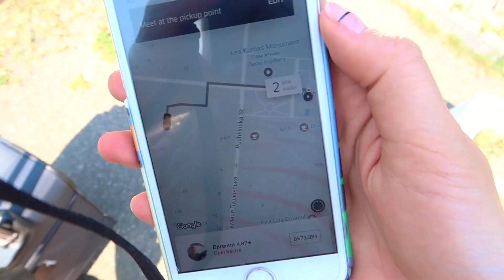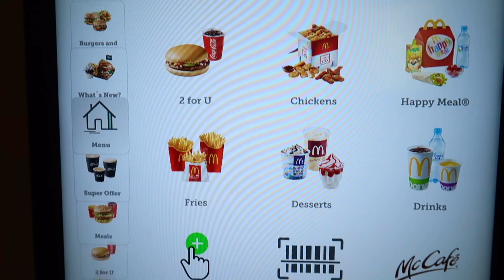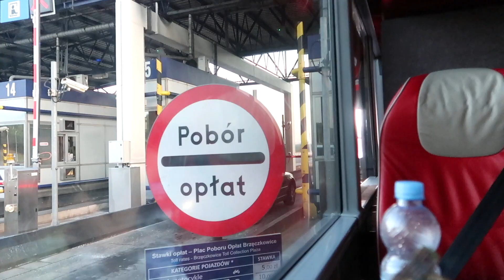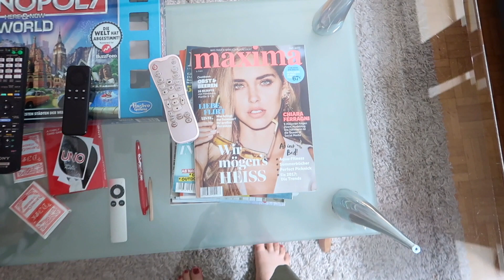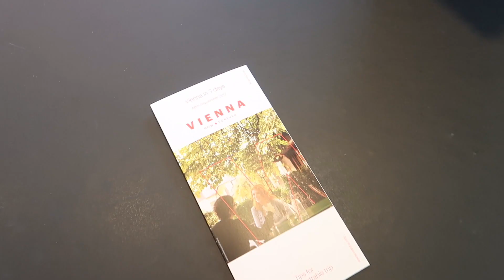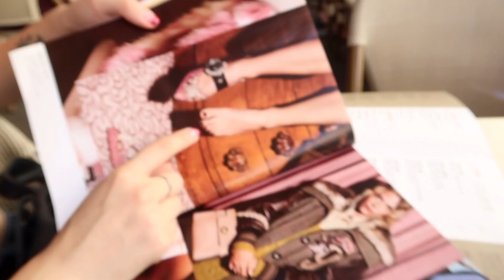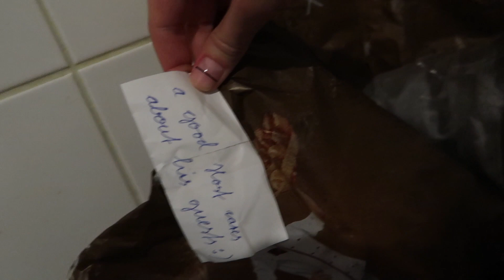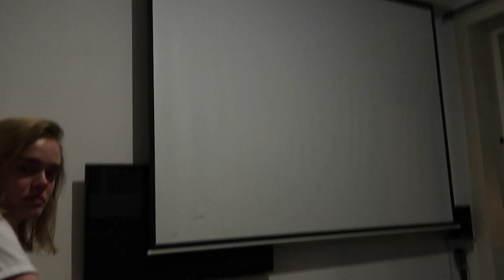БОМЖ INSTA ТРИП ЧАСТЬ I : из Киева в Вену за 60$